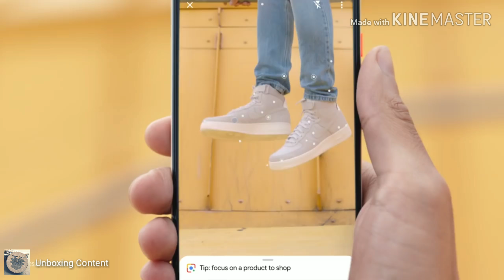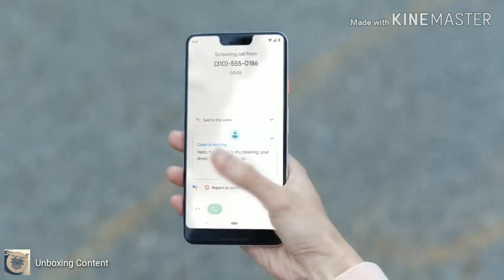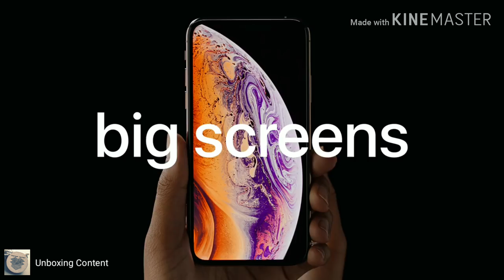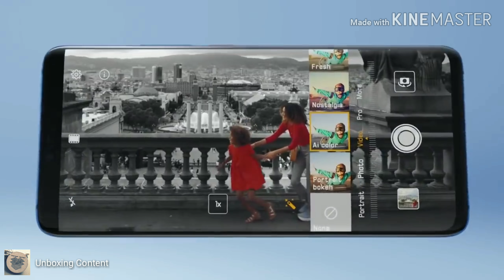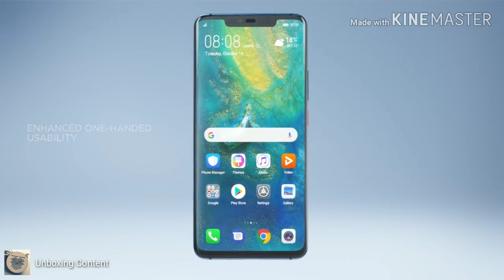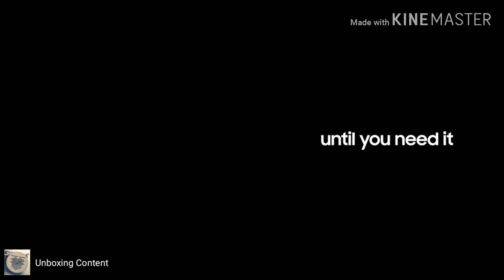Top 5 Smartphones of 2018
Hi Friends, Here is the video of Top 5 Smartphones of 2018. I hope you'll like this video.

Here is the link of All devices where you can buy it...

Huawei Mate 20 Pro - Coming soon in India

iPhone XS Max

OnePlus 6T

Google Pixel 3

Google Pixel 3 XL